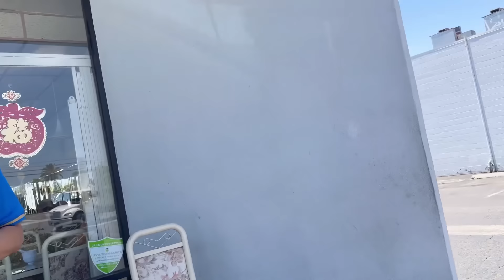Chị Đại qua Mỹ làm gì với nhà 8 - Lê Quang méc bà Ngoại vì chịu đựng 8 hết nỗi?!